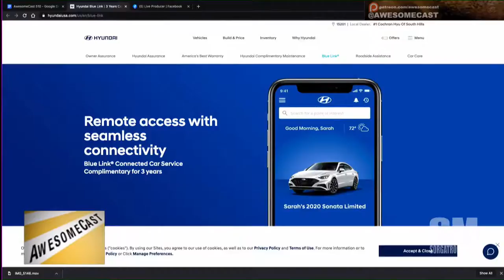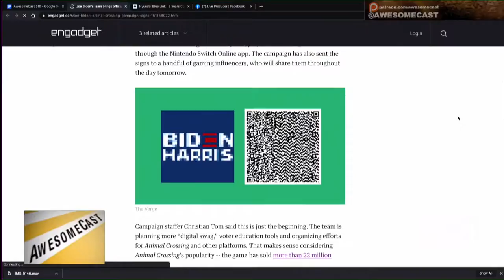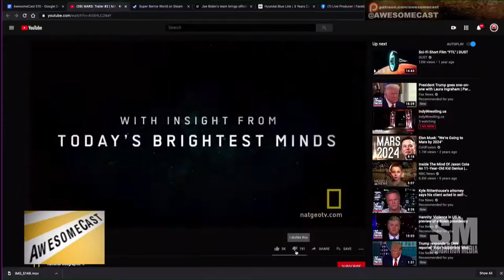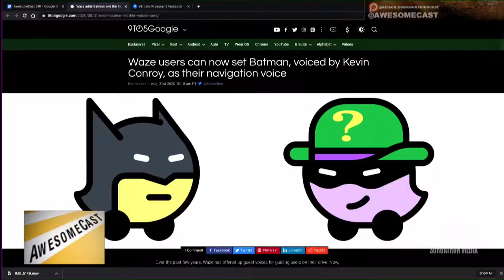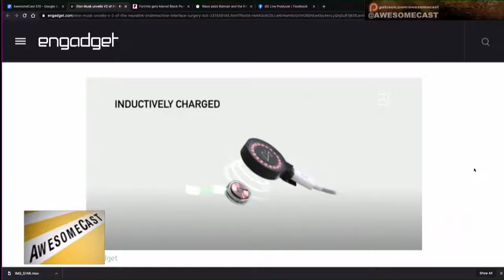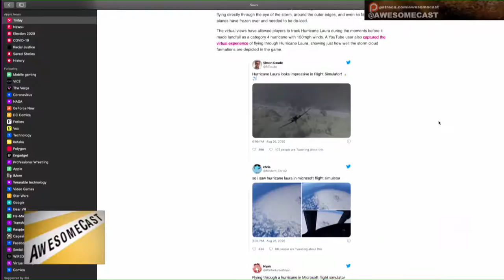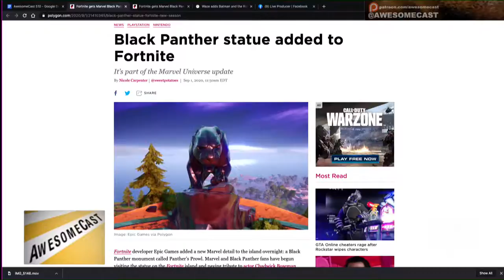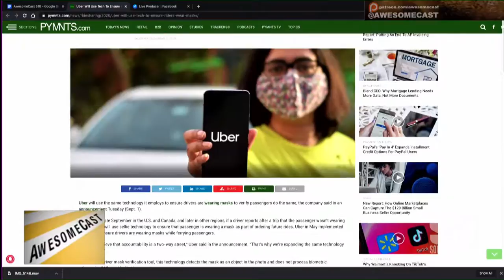AwesomeCast 510: Welcome to Twerk Cast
Chatting the tech news of the week including roadside assistance in a real break down, getting political in Animal Crossing and going to the red planet with Katie Dudas, John Chichilla and Mike Sorg!

Chilla talks about the Huandai Blue Link that helped him on the road side coming back from Erie
Dudders saw that Joe Biden’s team is breaking campaign signs to Animal Crossing
But don’t forget Bernie Sanders has a full video game, Super Bernie World
Sorg is enjoying the National Geographic Mars show on Netflix that mixes a dramatization in the future with a current documentary on space travel and Space X’s attempts to get there.
Twitter is updating to make Quote Tweets easier to get to
Batman and the Riddler come to Waze!
Elon Musk unveils V2 of the Neuralink brain-machine interface surgery bot
Flight Simulator flying into Hurricane Laura
Fortnite locks out Apple players across platforms for Season Four and Marvel content like the Black Panther statue.
This one changed Chilla’s life on iOS/Carplay and he highly welcome it on Google Maps
Uber using selfie technology to determine if both driver and passengers are wearing a mask